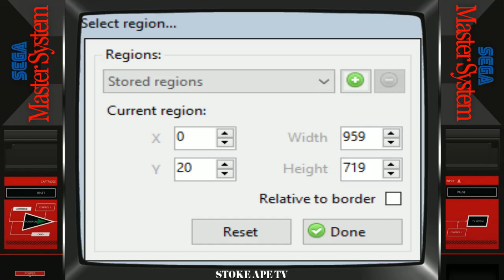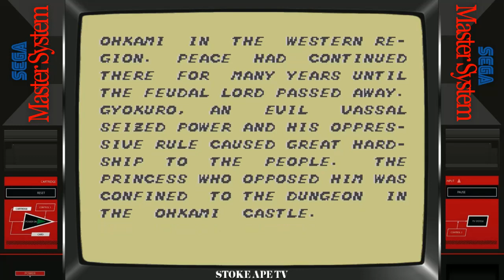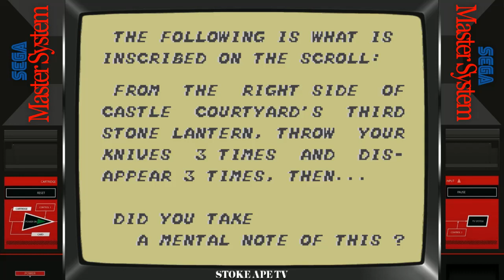The Ninja (Stream) - Part 2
Playing through The Ninja over on Twitch.